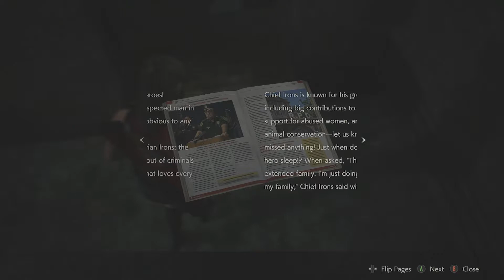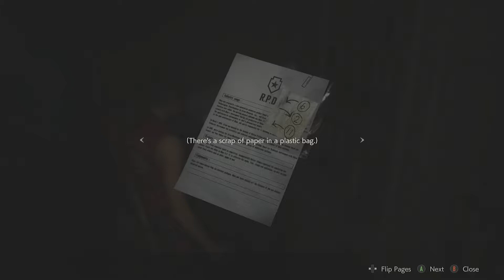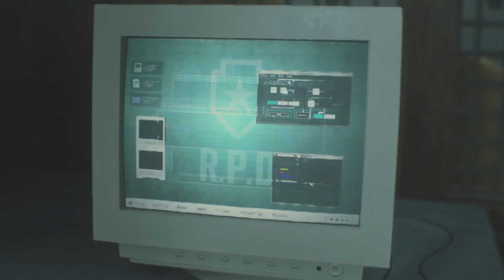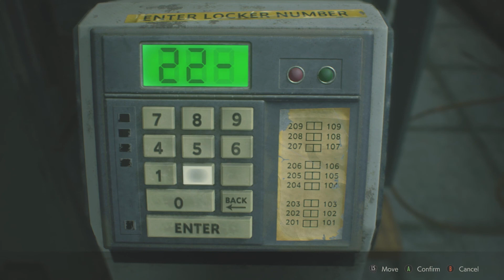How many zombies til we escape? | Resident evil 2 Remastered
There are alot of zombie police officers in this station. Like you would think that all these combat trained officers would be able to protect themselves when the people started turning. But no that's just crazy.